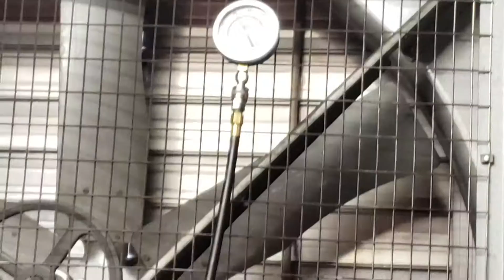Anthony Denier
383 chevy